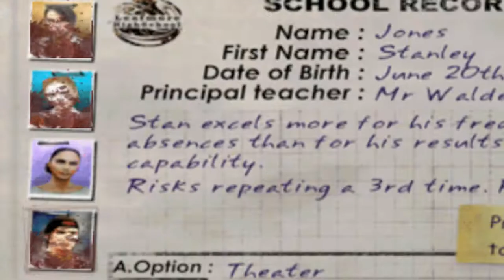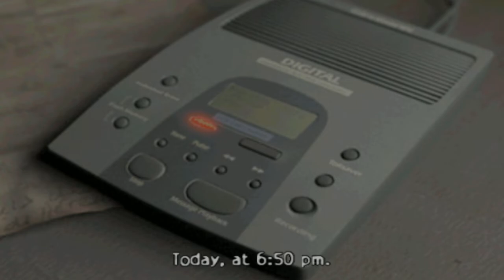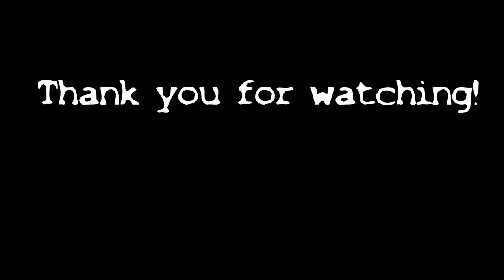Obscure Part 3 | The 2004 Game no one Knows About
This episode was a lot of fun beginning to end!
We really want your input on potential games so leave a comment to let us know!
Link to the first episode is on screen at 0:09